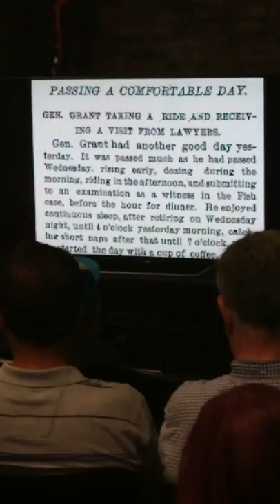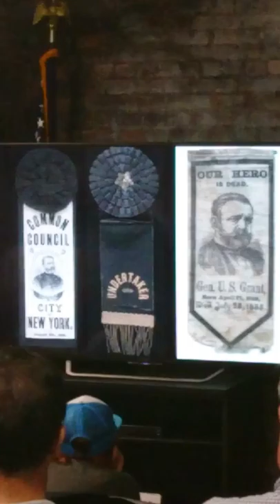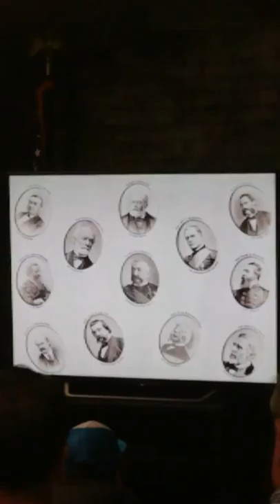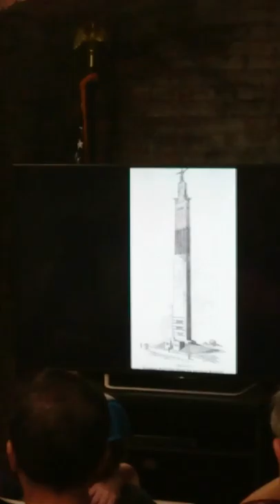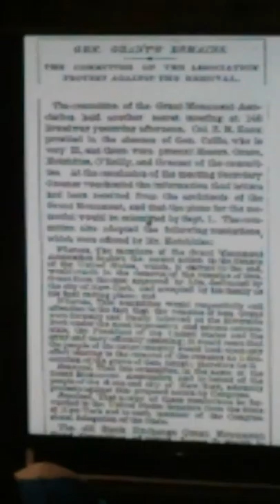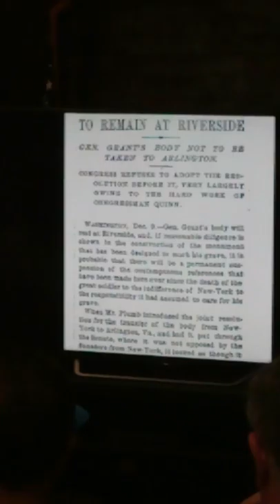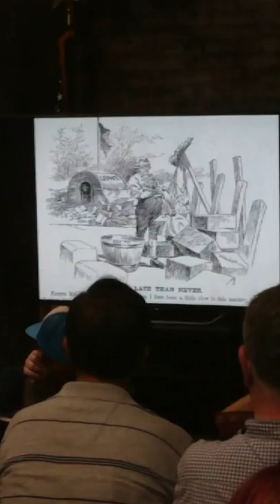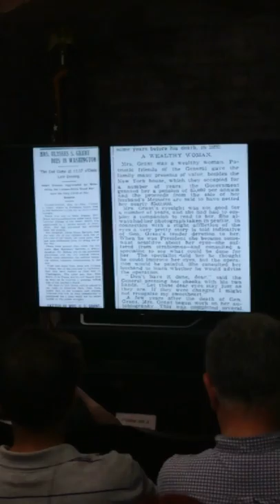133rd Observance of Grant's Death - History Talk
History talk with slides to commemorate 133rd annual observance of the death of President Ulysses S. Grant